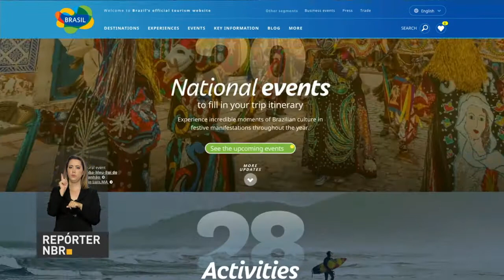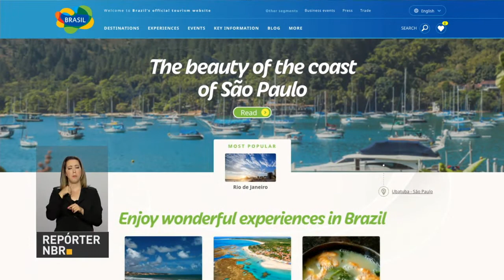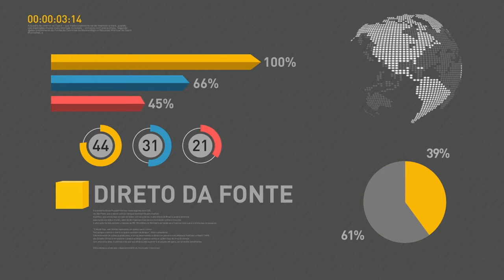Receita Federal assina acordos para redução da burocracia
REPÓRTER NBR 20H - 07.08.17: Receita Federal, estados e municípios assinam convênios para redução da burocracia. E mais: Ministro da Fazenda fala da expectativa de melhora da arrecadação do governo neste semestre. Saiba também: Portal Visit Brasil faz divulgação do país para estrangeiros.